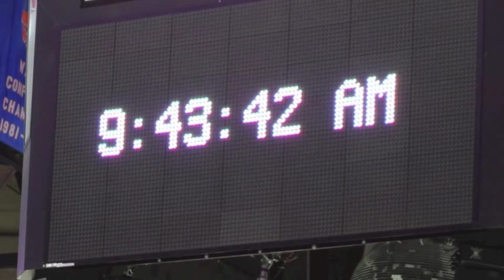New York Islanders Training Camp 2013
Some clips and pics that I took at New York Islanders training camp at Nassau Coliseum on January 17, 2013. Some highlights are at 1:25, 2:10, and 3:03.